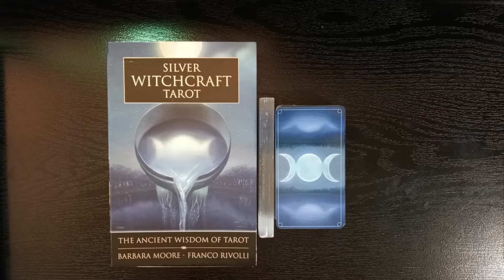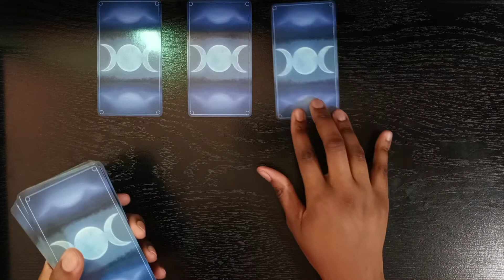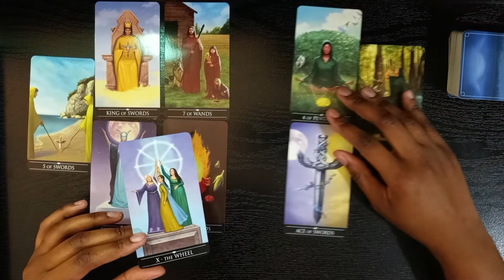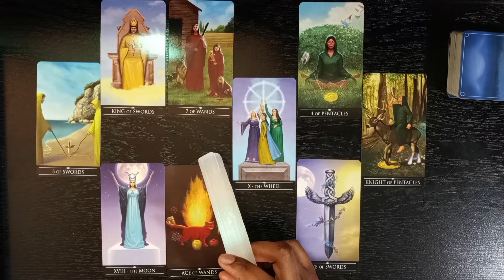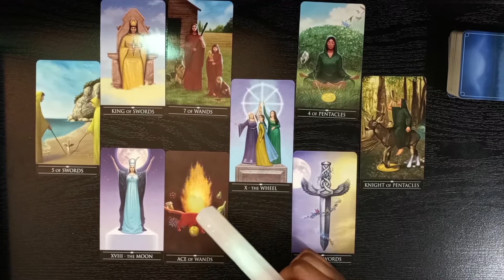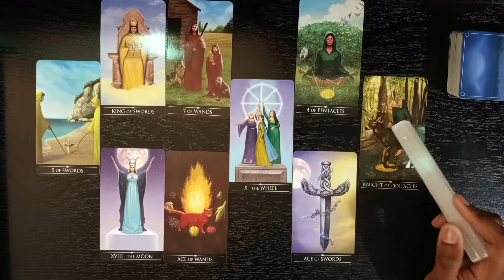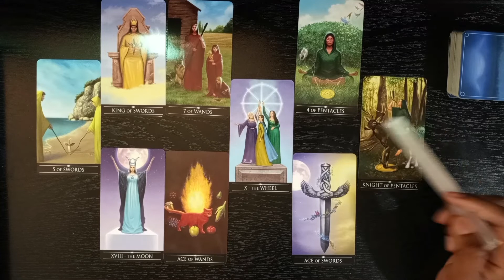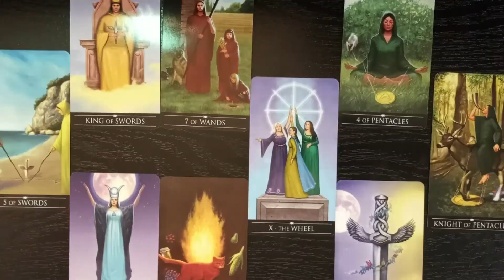🧿Monthly Collective General Reading | June 1 – 30, 2022🧿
🧿Embark on this journey with me as I tap into the energies of the upcoming month of June2022 to see what we may be dealing with and how to prepare so that we can make empowered decisions!!!

   Name of Deck: Silver Witchcraft Tarot: The Ancient Wisdom Of Tarot by Barbara Moore & Franco Rivolli

Link to where I purchased the deck (F.Y.I. I did purchase my deck from the physical shop but this is their website if you’re not in the area to purchase physically.

Link to where I purchased the moon phase card holder

Link to Journey To KnowWhere's discord server where you can request a paid personal reading from Unniq Allet (This is the ONLY way that you can request and/or receive a personal reading. Unniq Allet will never reach out to you directly to solicit services on any social media platform or in any other way.

   Thank you for stopping by Peace, Unconditional Love, & Light Beautiful Spirits!!!